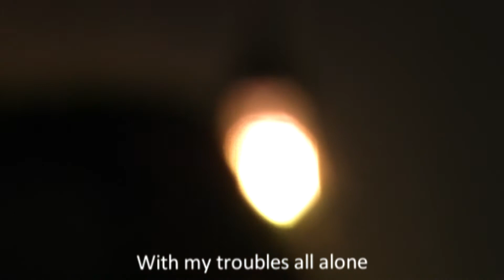Don't You give me what I need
If you want something really bad wise people will tell you it's not good for you.